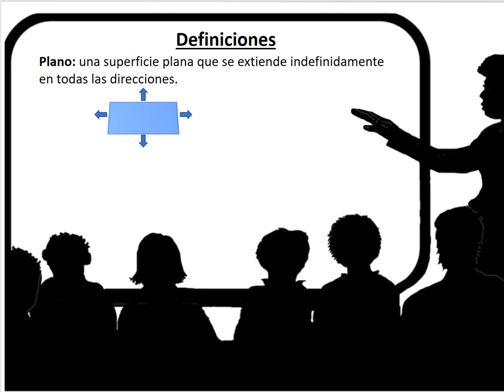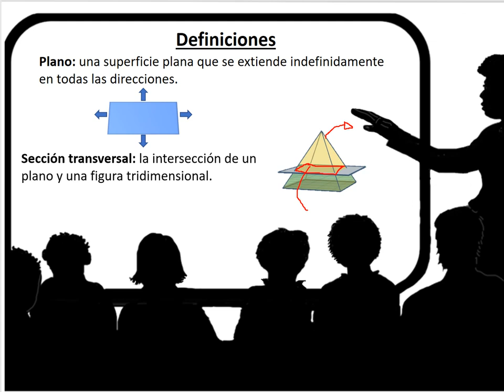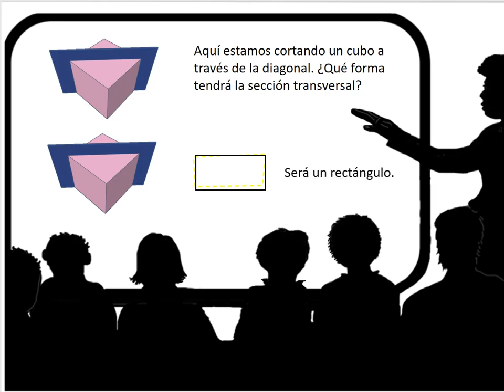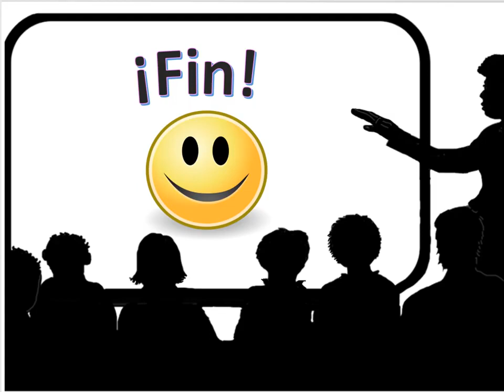Secciones Transversales de figuras tridimensionales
Escuela Intermedia Matematicas.

Visite Snowflake.live para obtener un plan de lección completo, un juego interactivo divertido y otros recursos educativos.